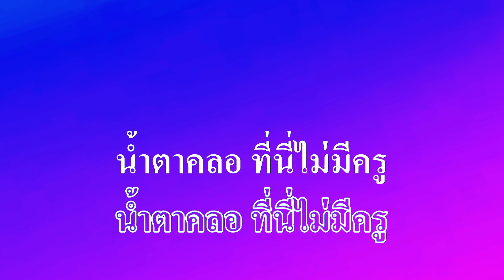ที่นี่ไม่มีครู แฮมเมอร์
ศิลปิน:แฮมเมอร์